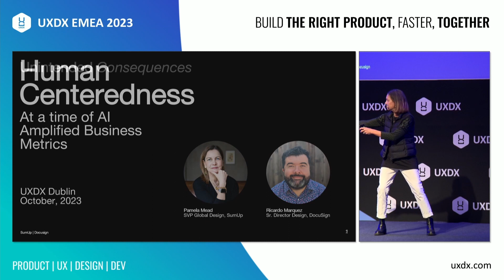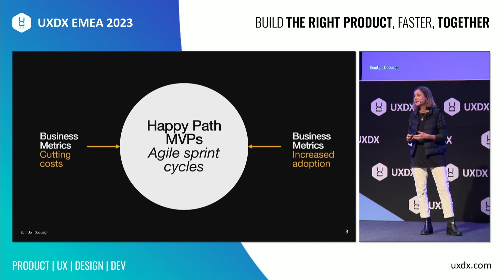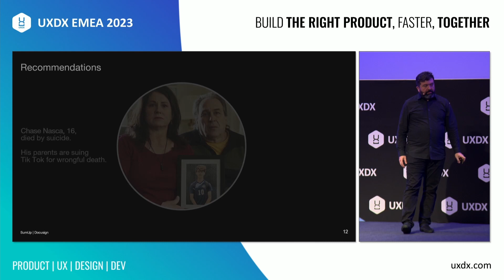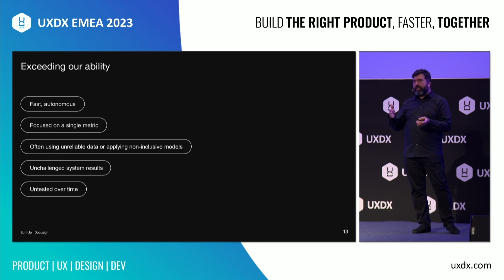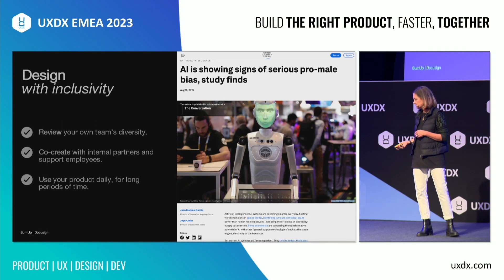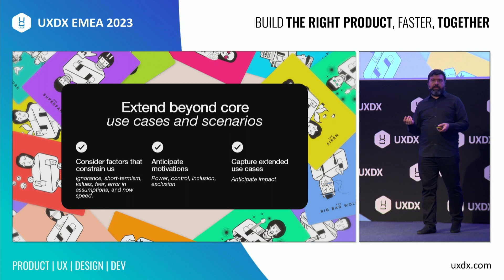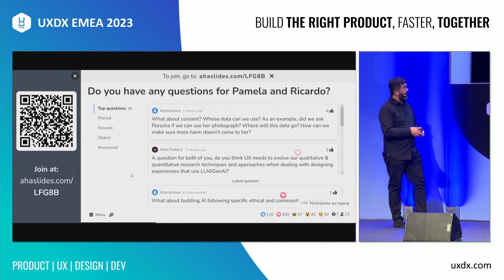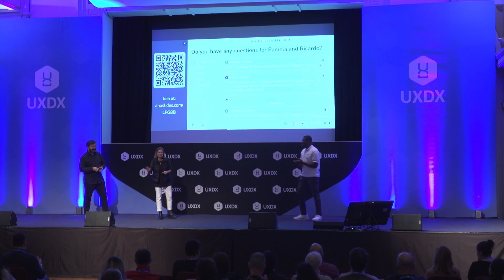How Do We Maintain the Human Aspect in AI-Driven Development Practices | UXDX EMEA 2023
Explore the critical balance between human-centric approaches and AI-driven development practices in today's tech landscape. This insightful talk delves into the challenges and strategies of integrating human values and ethics in AI development, offering a unique perspective on managing business metrics with a human touch. Ideal for professionals in tech, AI, and business development sectors, this presentation by a seasoned industry expert provides deep insights into marrying technical efficiency with human-centered design.

Key Focus Areas of the Video:

The Impact of AI on Human-Centered Design: Understand how AI is reshaping the approach to human-centric design in business and technology.
* Balancing Metrics with Human Values in AI: Learn strategies for integrating ethical considerations and human values in AI-driven business models.
* Navigating AI Adoption in Business: Insights into managing the rapid integration of AI in business while maintaining a focus on human impact and ethical practices.
* Ethical and Responsible Use of AI: Explore the importance of ethical considerations in AI development and the role of leadership in driving humane tech practices.

This talk is a must-watch for anyone interested in the intersection of AI, ethics, and business strategy. It offers valuable guidance on how to leverage AI for business growth without losing sight of the human element, making it particularly relevant for leaders, developers, and strategists in the tech industry.

Stay updated on the latest trends in AI and human-centered design by following our channel.